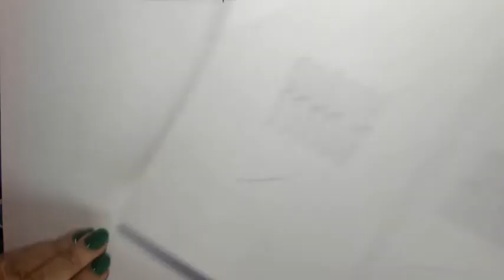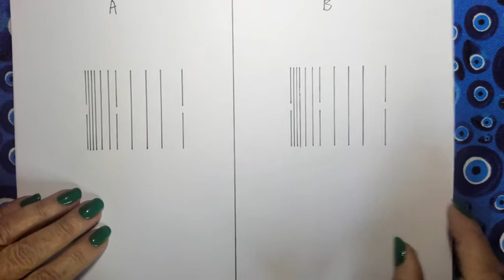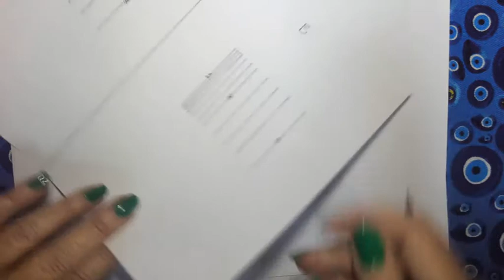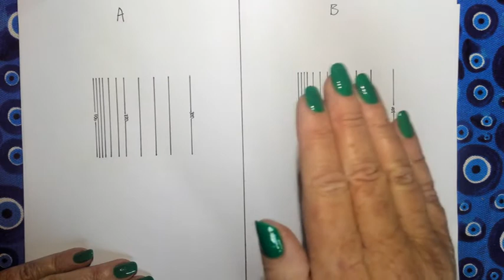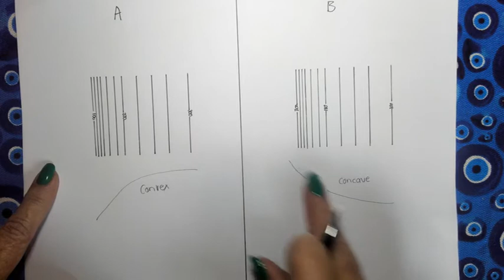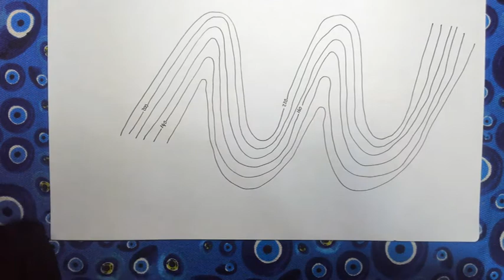Slopes, Valley & Spur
How to identify different types of slopes and valleys & spurs using contour lines